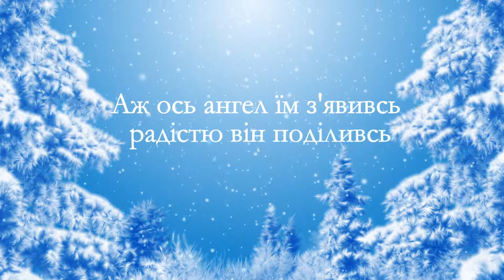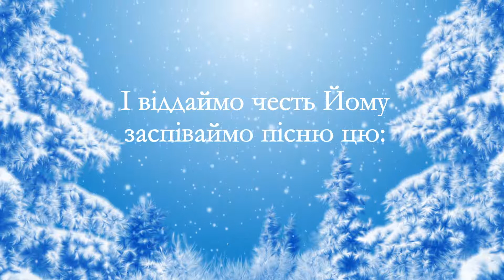kolyada2022 | Анна Громенко | "В Вифлеємі поміж гір"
Анна Громенко, парафія Св. Терези від Дитяти Ісуса, м. Ірпінь. - "В Вифлеємі поміж гір" (французька колядка XVIII ст. "Les anges dans nos campagnes")